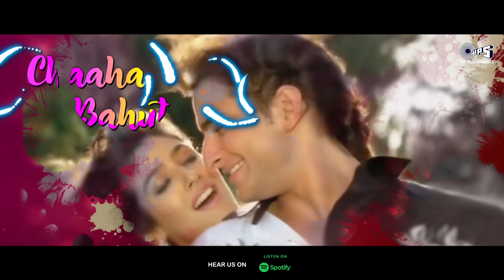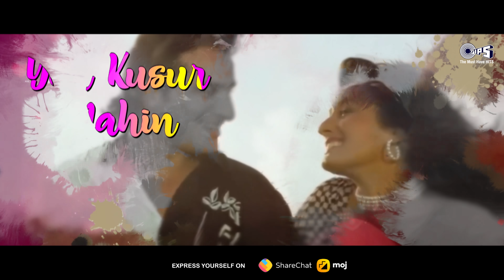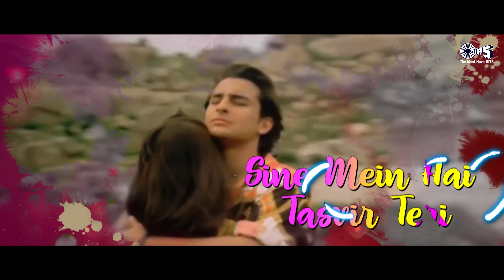Chaaha To Bahut - Jhankar | Saif Ali Khan | Raveena Tandon | Kumar Sanu | Bela | Hindi Song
Experience the jhankar vibes on the popular hindi song Chaaha To Bahut from the movie Imtihan starring Saif Ali Khan & Raveena Tandon. Song sung by Kumar Sanu & Bela. Lyrics by Faiz Anwar & Music Composed by Anu Malik.

Singers: Kumar Sanu, Bela
Lyrics: Faiz Anwar
Music Director: Anu Malik
Edit & Gfx : Nadeem Akhtar (Paperboyz Studioz)

Movie Cast & Crew:
Producer: Raju Mavani
Director: Harry Baweja
StarCast: Sunny Deol, Saif Ali Khan, Raveena Tandon

Lyrics:
Chaaha Toh Bahut Na Chaahe Tujhe
Chaahat Pe Magar Koi Zor Nahin
Dil Hi Toh Hai Tum Pe Aa Hi Gaya
Dil Ka Sanam Yeh Kusur Nahin
Chaaha Toh Bahut O Chaaha Toh Bahut
Tera Naam Hai In Honto Pe
Sine Mein Hai Tasvir Teri
Tune Mujhko Apna Mana
Yeh Hai Sanam Takdir Meri
O Yeh Hai Sanam Takdir Meri
Dil Yeh Pukare Milke Sanam
Honge Kabhi Ab Dur Nahin
Jane Kis Tarha Woh Jite Hain
Jin Ka Koyi Dildar Nahin
Patthar Honge Unke Dil Mein
Jinko Kisi Se Pyaar Nahin
O Jinko Kisi Se Pyaar Nahin
Karti Naa Kaise Ikrar Tumse

Itni Bhi Hum Magroor Nahin